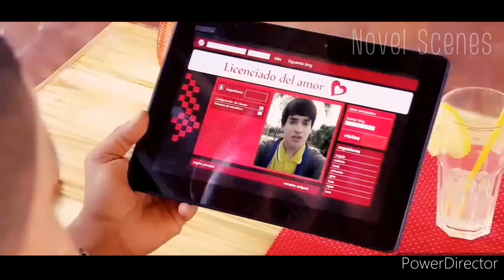A história de Naty e Maxi- 3temporada {Final}